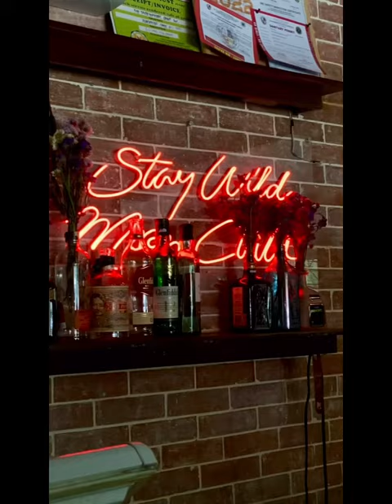Video7: Blackfish cafe